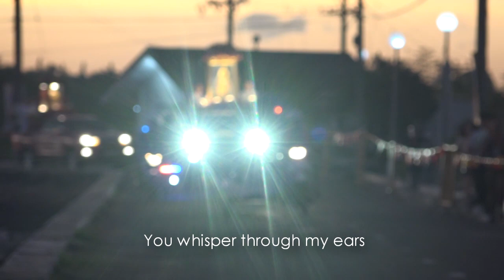Fiesta Señor 2020 - Visperas Video Highlights